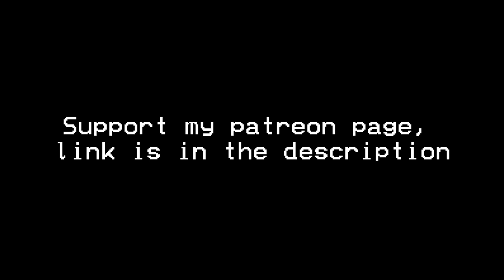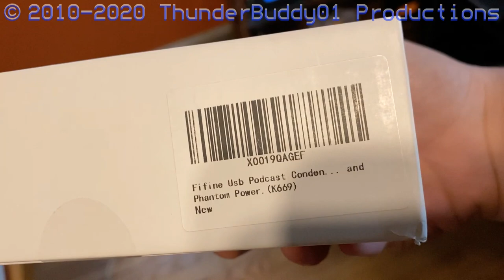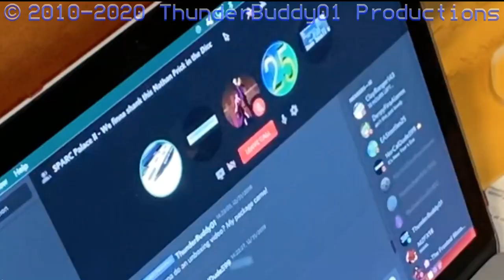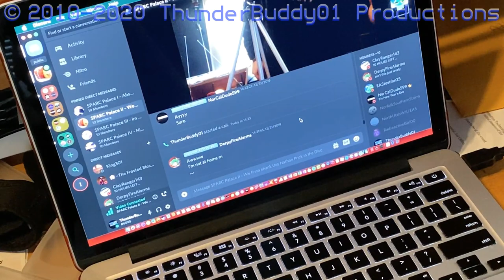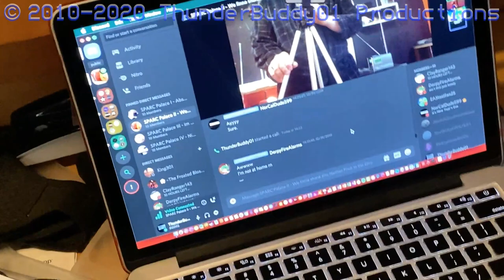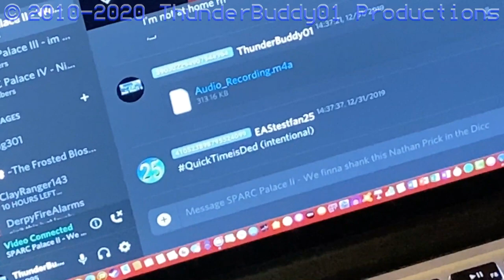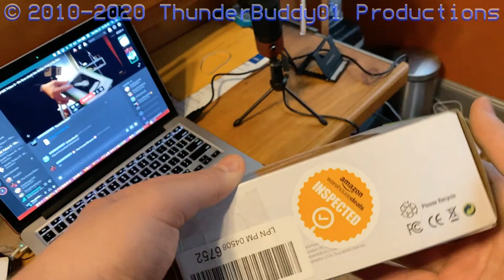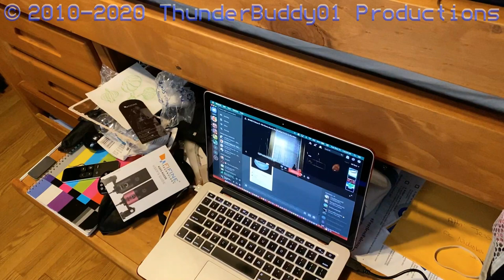New Year, New Gear! Fifine Microphone and Eton FRX5 unboxing (12/31/19)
They would appreciate it a lot!